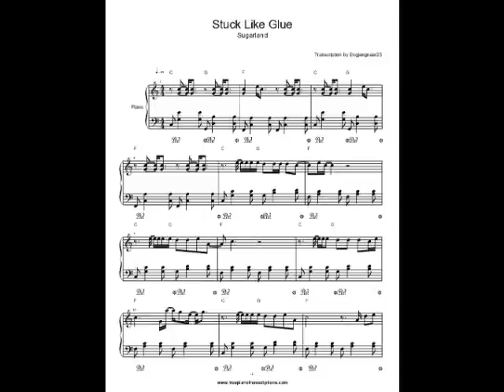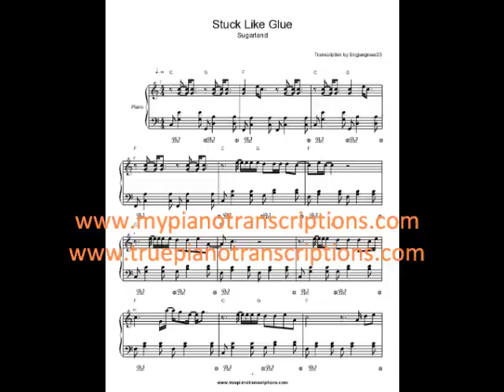Stuck Like Glue Sugarland Sheet Music